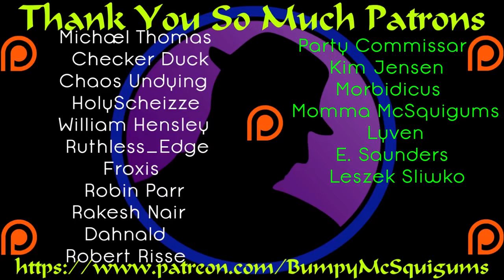Let's Play Infinite Adventures - Part 3 - Captain Cheerful!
We finally get to take our party out and play in the first level of the labyrinth!  It's quite a bit of fun!  There's still some things I don't QUITE understand, but we do some pretty good work.  :)  Game drops onto Steam Early Access soon!  Make sure to grab it and support the developer!  :D

Let's Play Infinite Adventures!  I've got my dungeon crawling boots on and I'm ready to go!  Burton my Shinobi of DOOM is ready to get to delving deep, delivering devastation, and dining on destruction!  :D  Join me on these Infinite Adventures!